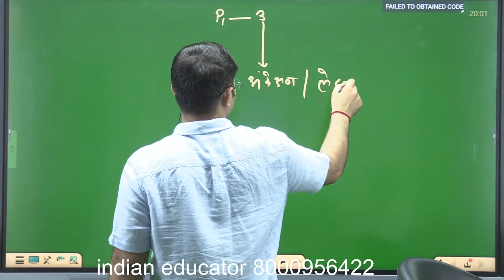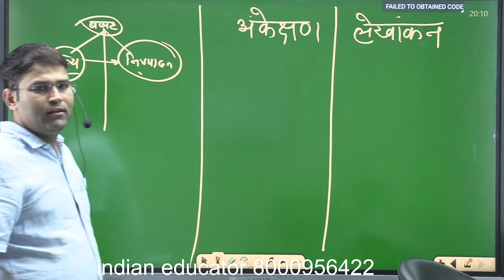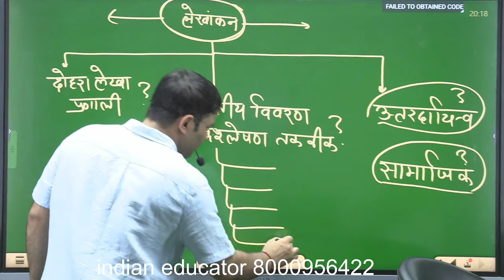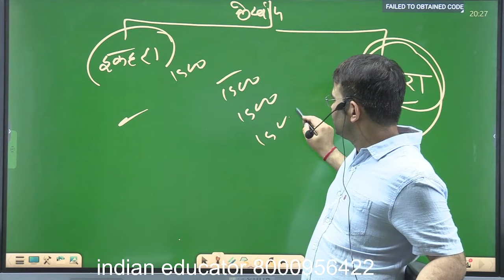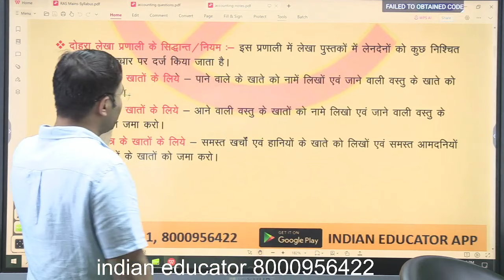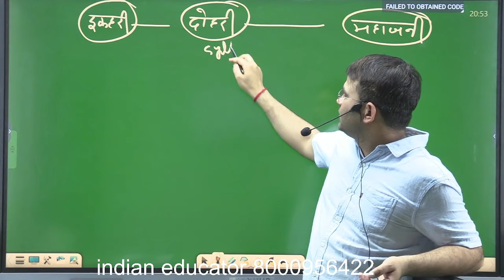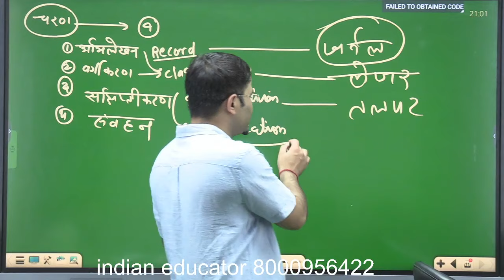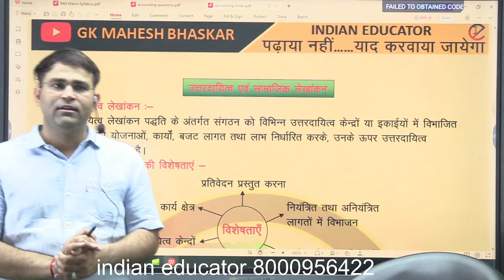Ras mains 2025 Auditing &Accounting Revision class#1 By mahesh bhaskar sir |Indian educator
"आपका स्वागत है हमारे Indian educator YouTube चैनल पर ! यहां, हम संपूर्ण tutorial,tricks, tips, और strategy प्रदान करते हैं जो आपको अपने सिविल सेवा परीक्षाओं को विश्वास के साथ पास करने में मदद करेंगे। चाहे आप UPSC, RAS या किसी भी सरकारी नौकरी की परीक्षा की तैयारी कर रहे हो, हमारे शिक्षक आपको प्रत्येक पद्धति के माध्यम से गाइड तथा अध्ययन करवाएंगे।

🎯 🔥🔥Indian educator ^COURSES^👇👇👇👇👇👇👇👇
 🆕 👉QLP + ILP 2.0 [ 6 SUBJECTS BATCH ]